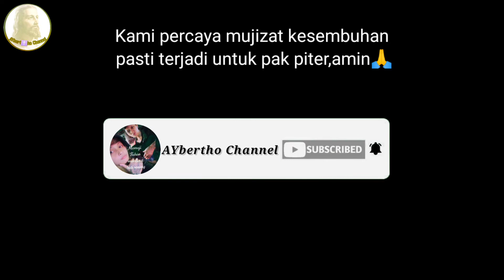Kita jenguk pak piter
AYbertho channel Melayani Mengasihi Tanpa Memandang Suku Ras Dan Agama
Apapun bentuk pelayanan kami semua hanya untuk kemuliaan nama TUHAN

Kontak kami:
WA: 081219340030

Terimakasih buat sahabat AYbertho yang sudah setia mendukung pelayanan dan channel ini kiranya Tuhan memberkati kita semua.AMIN